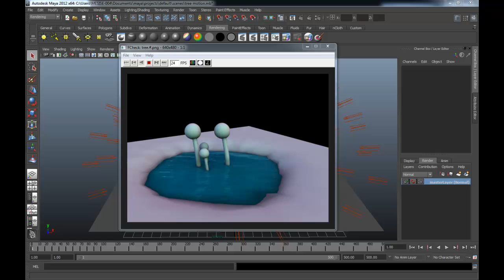คลิปตัวอย่างอนิเมชั่นด้วย lattice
อันนี้ตัวอย่างที่จะสอนนะครับ พอดียังไม่มีเวลาว่าง อัดตัวเต็มแต่ยังไงผมจะหาเวลาว่างมาสอนให้แน่นอนครับ เตรียมเนื้อหาการสอนแล้วตัวอย่างพร้อม ฮ่ะ ๆ เหลือแต่เวลา